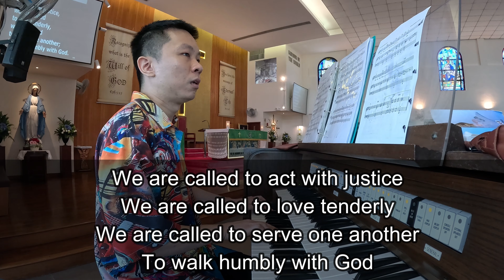RECESSIONAL HYMN - WE ARE CALLED (1 SEPTEMBER 2024)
RECESSIONAL HYMN